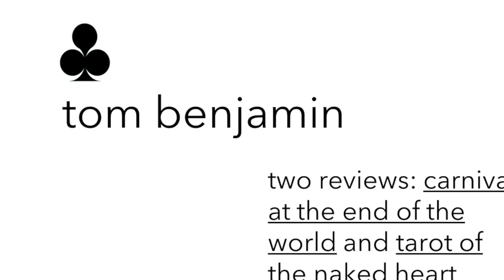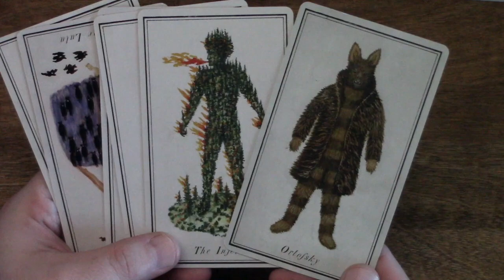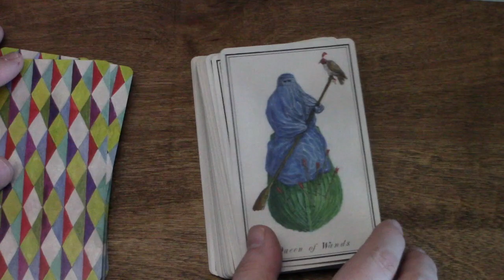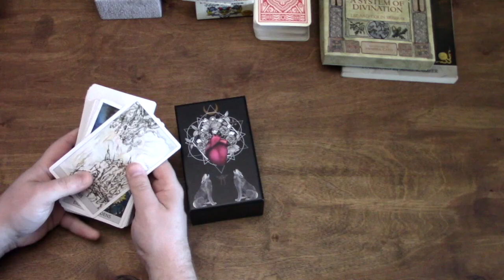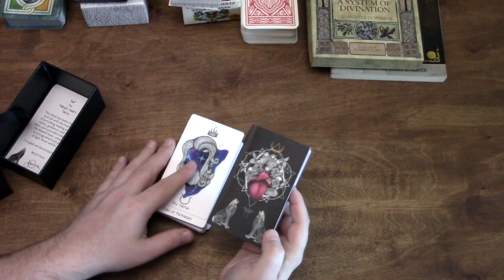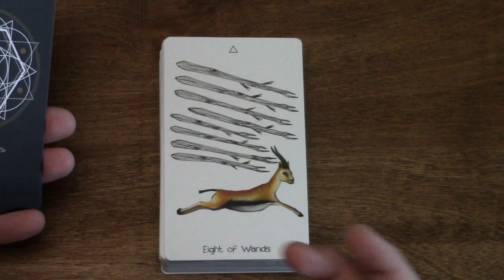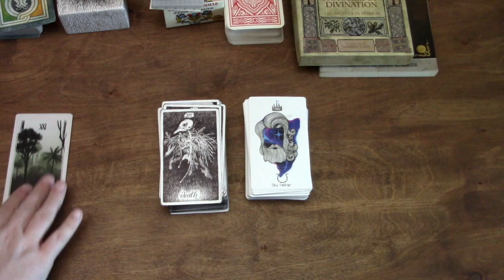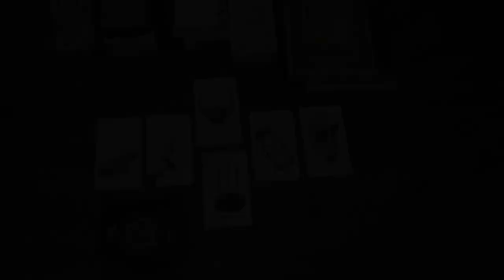Two Reviews: Naked Heart and Carnival at the end of the World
Thoughts on two new decks after a few weeks working with them.